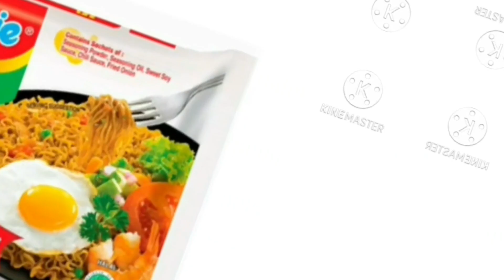°•draw you fav food into human•° {new trend}